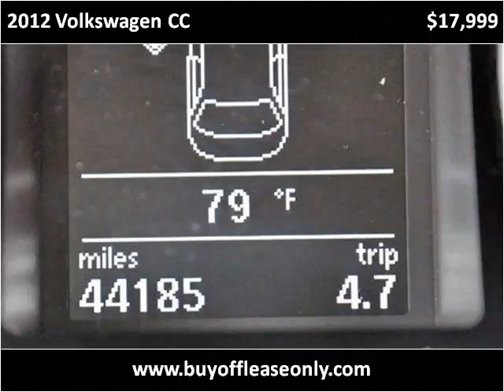2012 Volkswagen CC Used Cars Lake Worth FL